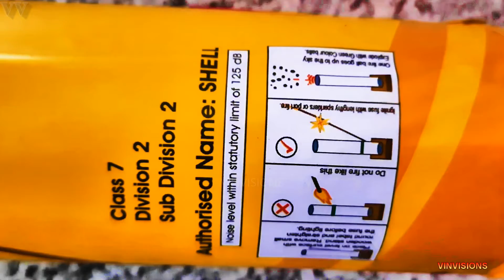mothers fireworks | yoga brand crackers |crackers testing | crackers video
This is the testing video of basket ball 2 3/4 inch shell from mothers fireworks, yoga brand.